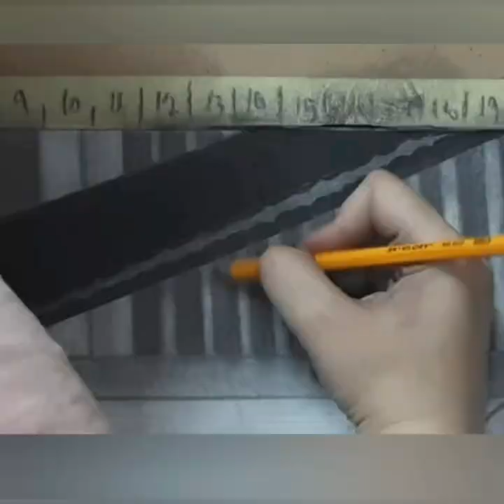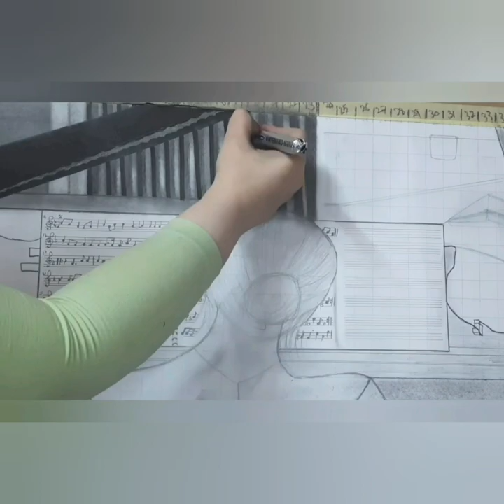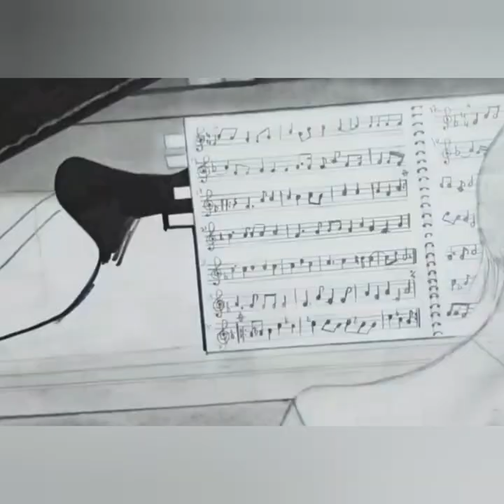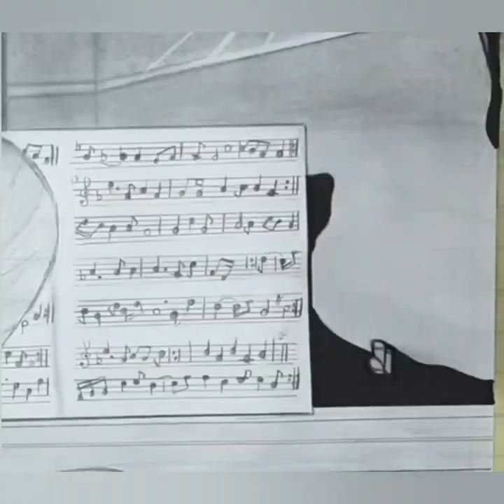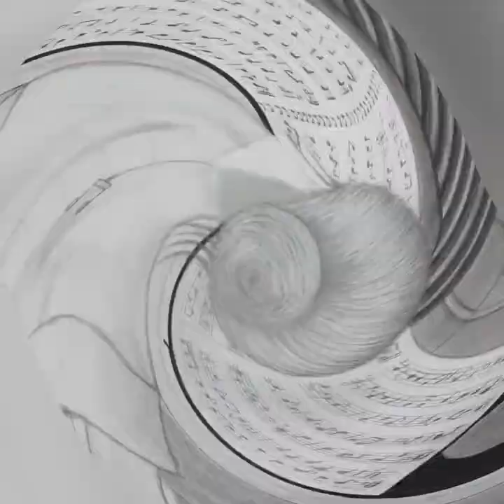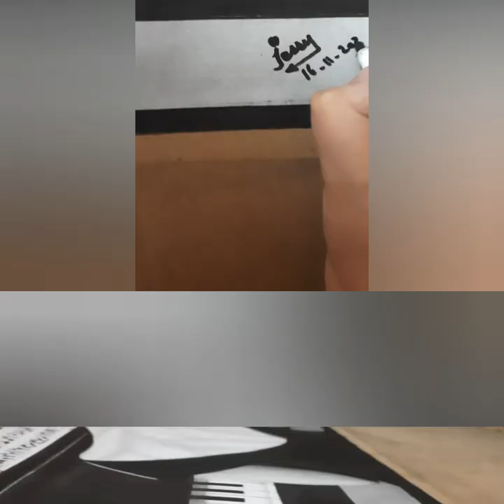jessy_drawing_page drawing art new howtodraw artwork piano pianist العازفه_الهائمه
فيديو جديد ✌ و تحدى جديد .. العازفه الهائمه 🎨👩‍🎨
مقاس ٥٠ × ٧٠

اى استفسار عن الاسعار و المقاسات ان بوكس 👌👌👌

 Fb  insta  youtube  pintrest  tictok

Tictok 👉jessy_drawing_page